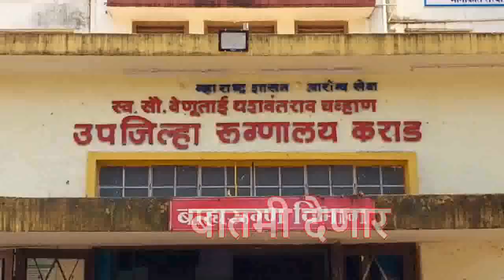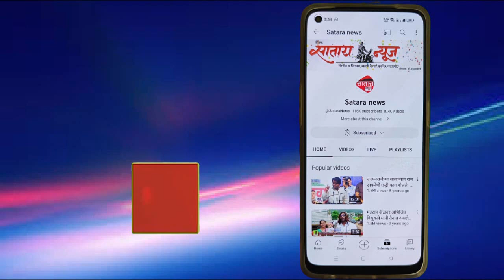मुस्लिम समाजासह अनेक संघटनांनी पुसेसावळी घटनेचा निषेध म्हणून तोंडाला काळ्यापट्ट्या बांधून केला निषेध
सातारा जिल्हाधिकारी कार्यालयाबाहेर मुस्लिम समाजासह अनेक संघटनांनी पुसेसावळी घटनेचा निषेध म्हणून तोंडाला काळ्या पट्ट्या बांधून केला निषेध..